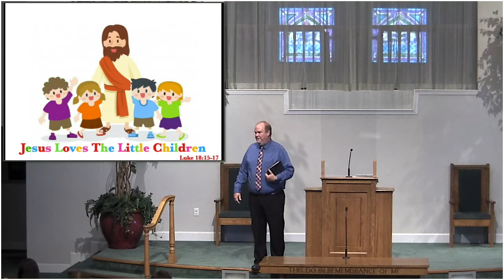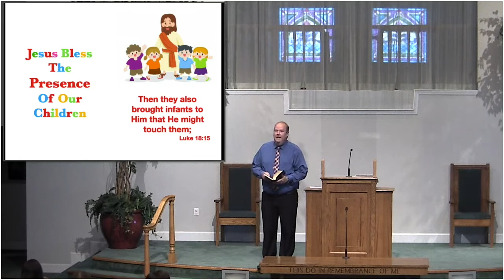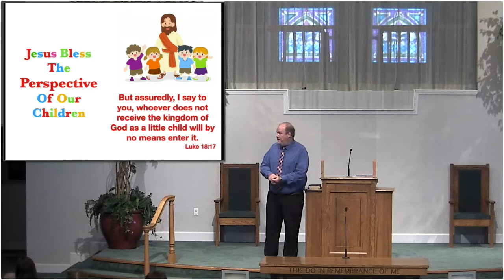Jesus Loves the Little Children, Luke 18:15-17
In the Lord's Church, children are a blessing--not a burden. In this passage of Scripture, Mark Ray shows that God loves children and that all Christians have a responsibility to encourage children and their parents to raise their kids up in the church.